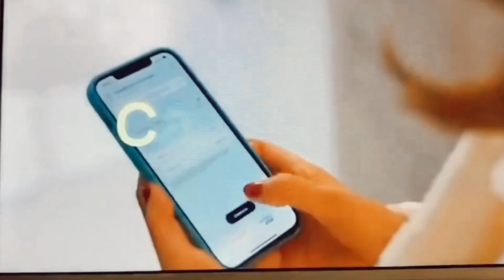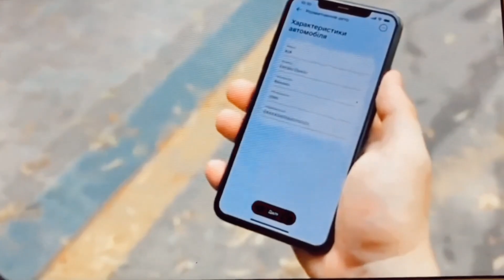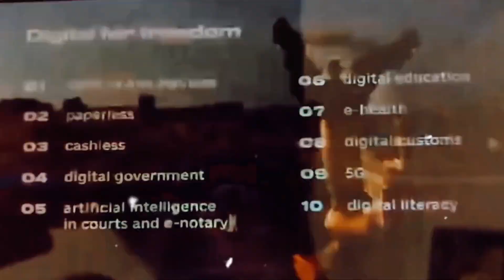Migranian Pension Funds? 20230219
Migranian Pension Funds! 20230219 @ElusiveTruth
Mirror Mirror On the Wall
Donations are Appreciated:  (Millions of views and not one penny from YouTube)